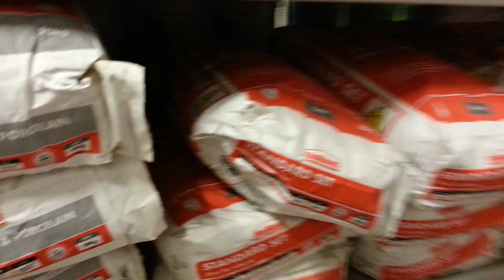A list grouting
Grout